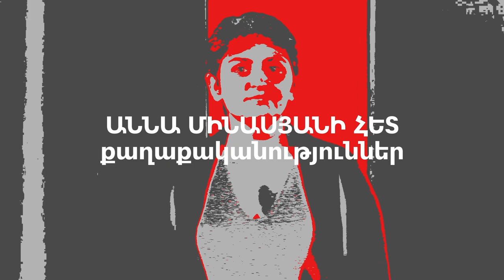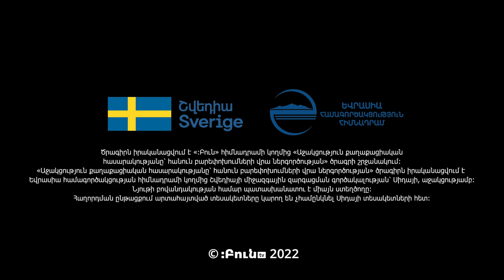Բուն զրույց․ Քաղաքականություններ | Աննա Մինասյան | Արսեն Թորոսյան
00:00 Ի՞նչ է հանրային կառավարումը և ինչո՞վ է տարբերվում պետական կառավարումից;
02:32 Հայաստանում հանրային կառավարման արդյունավետության մակարդակը;
05:32 Հասարակական կյանքում պետության ներգրավվածության աստիճանը՝ կախված կառավարման մոդելից;
06:44 Մասնավորից հանրային ոլորտի անցման հիմնական մարտահրավերները՝ որոշումների կայացման բարդ կառուցակարգեր, հանրային ծառայողների ընտրության և փոփոխման համակարգ;
13:47 Արդյո՞ք կա դրական փոփոխություն դեպի ավելի փաստահեն որոշումների կայացում;
16:50 Արդյո՞ք հետազոտությունների համար ֆինանսական միջոցներ նախատեսված են պետական բյուժեում;
20:57 Արդյունավետության չափման մեխանիզմներ և դրանց կիրառելիությունը;
23:32 Ի՞նչ արդյունավետ բարեփոխումներ են իրականացվել՝ թվայնացում, պետպատվերների տրամադրման համակարգի դյուրացում և այլն;
27:26 Արդյո՞ք կա ոլորտում օրենսդրական փոփոխությունների կարիք;
29:42 Հանրային հաղորդակցություն․ արդյո՞ք տեղեկատվության հասանելիությունը նշանակում է մարդկանց տեղեկացվածություն։